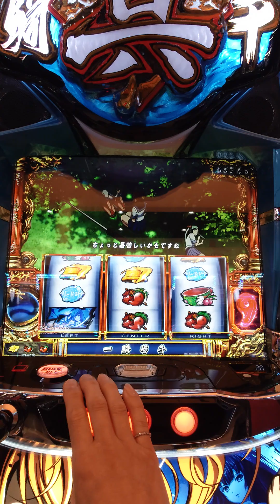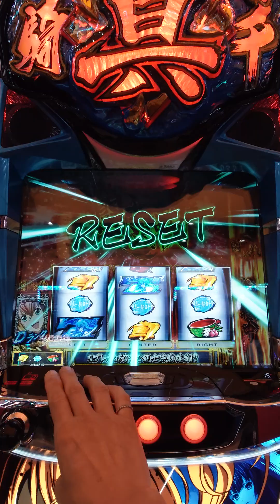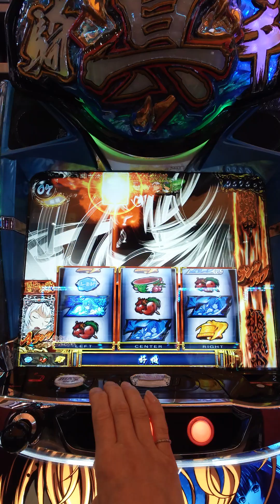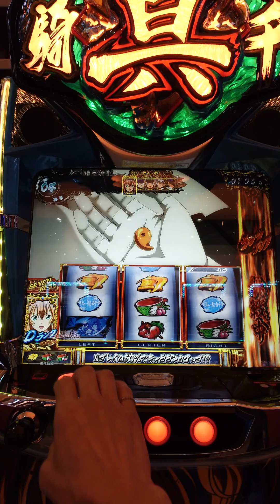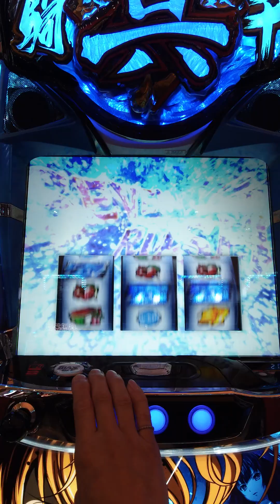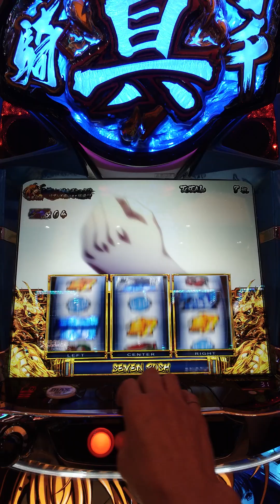闘士決戦❤セブンラッシュ❤まで昇格❤結果はショボいですが💔 一騎当千 スマスロ パチスロ スロット